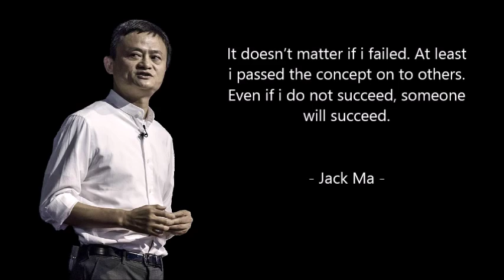Quote of the day #79 : Dengarkan kata motivasi dari Jack Ma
Kata motivasi dari Jack Ma